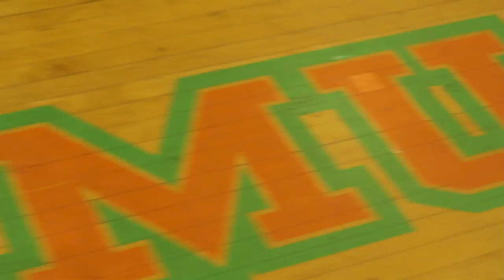Dempweek19 HelloCampaign 2016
@ItsVain 1st Quarter Campaign Working His new Single "Hello" at DempWeek19 performing Live with YoGotti